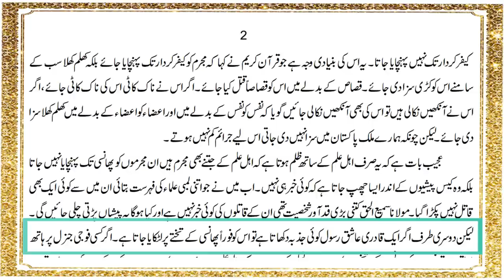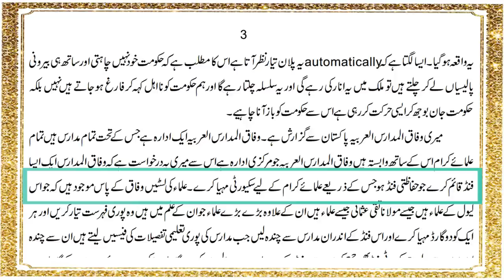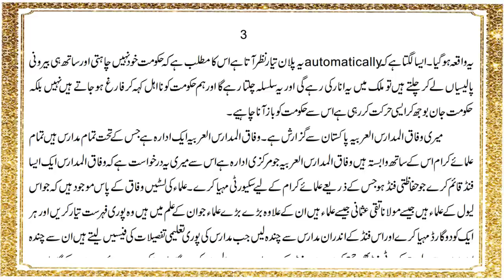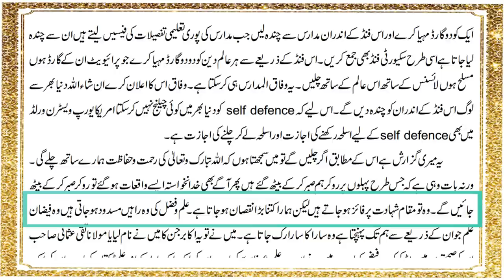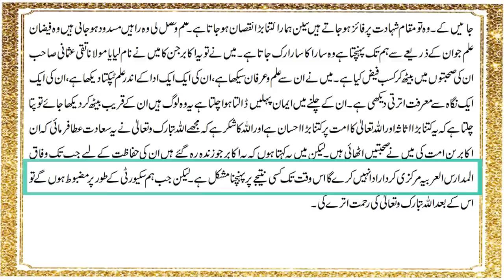مفتی تقی عثمانی پرقاتلانہ حملہ _RahamTV